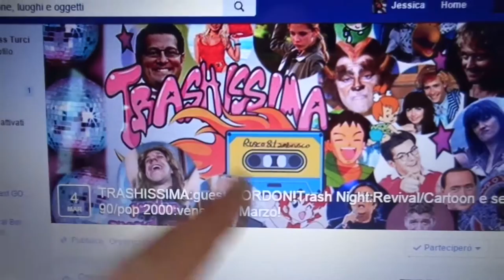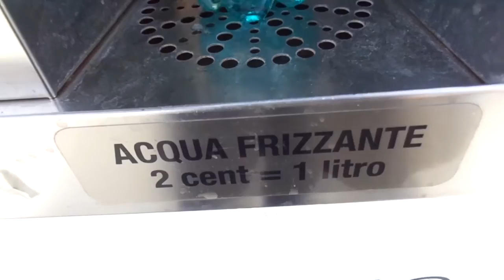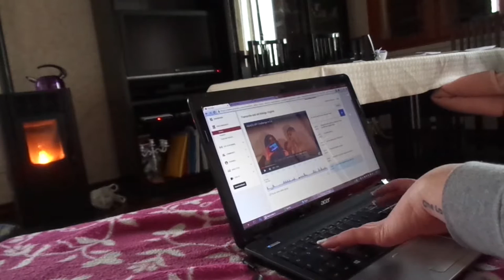Back To The 90s Party | Vlog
Heyo! last Friday I was so excited to go to party dressed like in the 90s! I hope you like this vlog ;)

Ciao, venerdì sono andata ad una festa vestita anni 90! spero vi piaccia il vlog ;)

Bye
Jess x